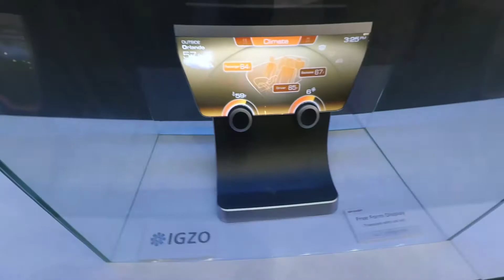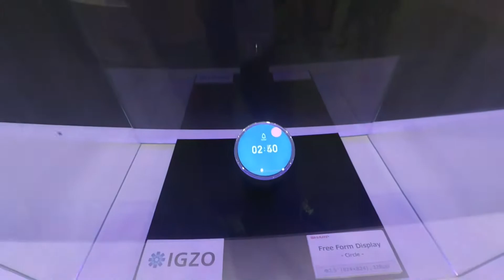Viaggio a IFA 2016 - Acer, LG, Lenovo e vari produttori cinesi - Giorno 3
Terzo giorno di viaggio tra varie società: nell'ordine Acer, LG, Lenovo e vari stand dei produttori cinesi che conosciamo, dove oggi credo farò un altro giro. Completa il tutto il giro serale nel centro, vicino allo Zoo di Berlino, che restituisce un bel colpo d'occhio.

Link Amazon

➤ Link Amazon